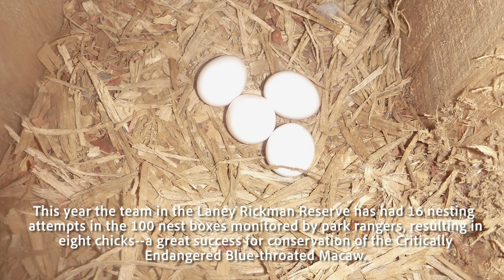Success in Bolivia for Conservation of the Blue-throated Macaw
Rainforest Trust and our Bolivian partner, Asociación Armonía, worked together in 2020 to expand the Laney Rickman Reserve and increase protection for the Blue-throated Macaw. This year the team has had 16 nesting attempts in the 100 nest boxes monitored by park rangers, resulting in eight chicks—a great success for conservation of this Critically Endangered species.